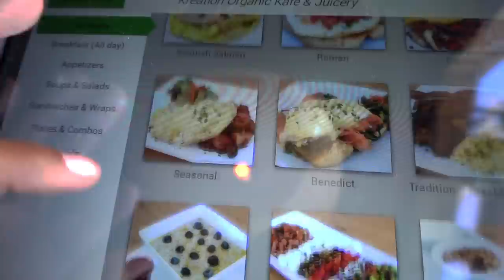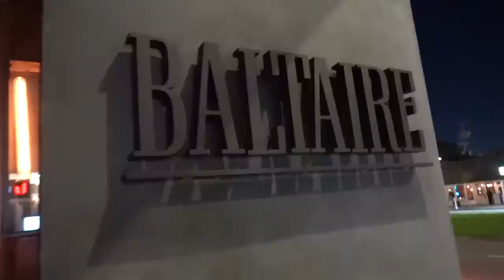WHAT WE ATE IN A DAY// Los Angeles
A day in LA!